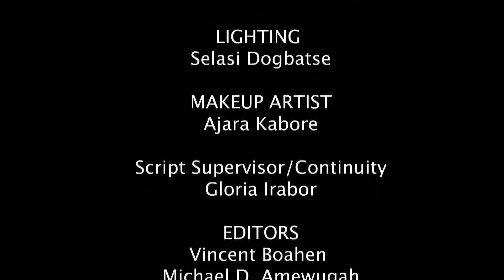OfficeCrush Episode 30